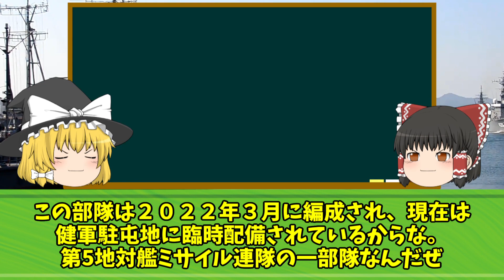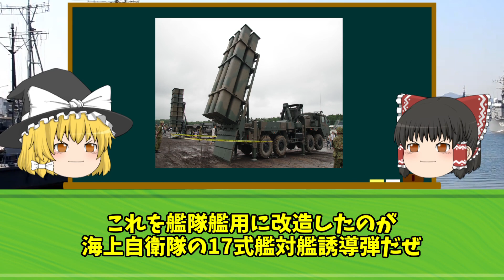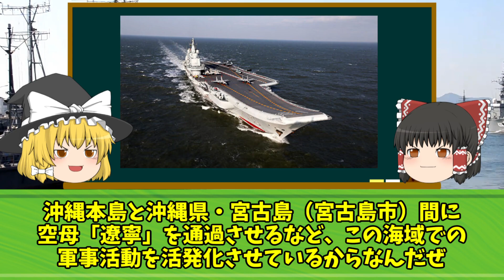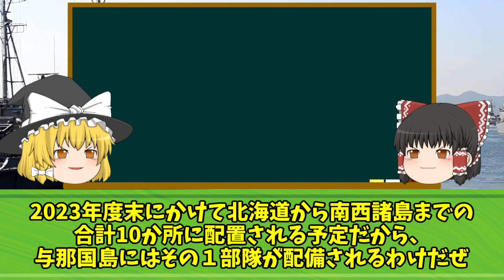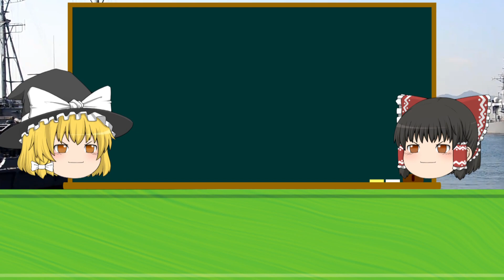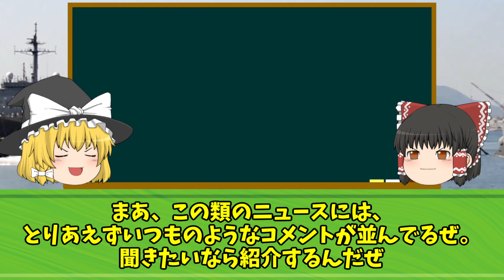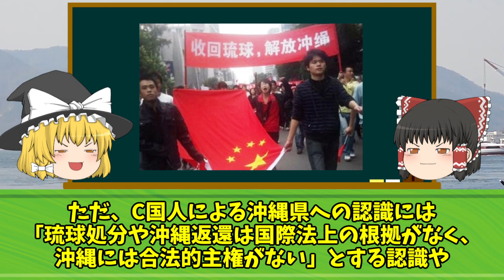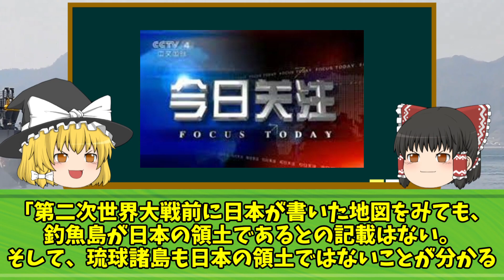自衛隊のミサイル部隊がヤバすぎる！！中韓「自衛隊は軍事強化するな！やめろ！」